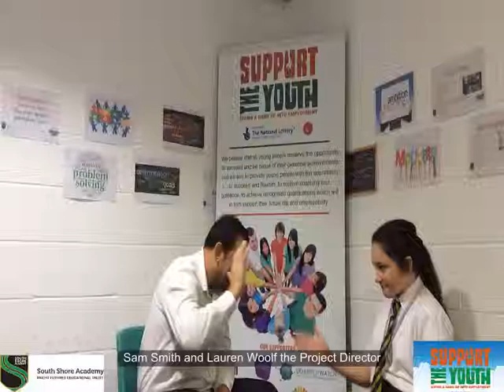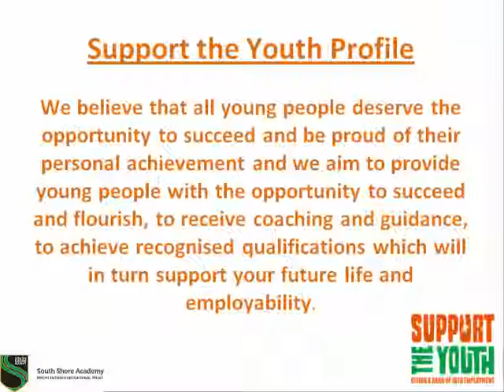Watch Sam Smith interview Lauren Woolf the Project Director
Please watch Sam Smith Interview Lauren Woolf our Project Director for Bonus 4 Blackpool with South Shore Academy for more information about Support the Youth please